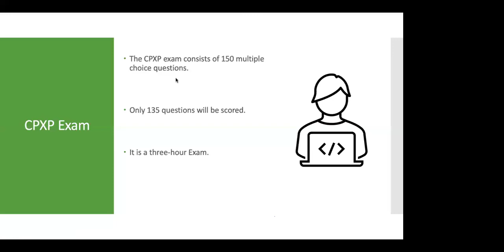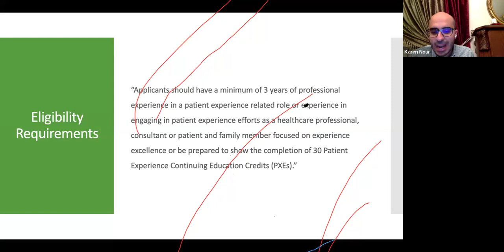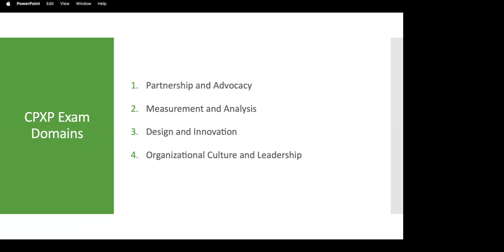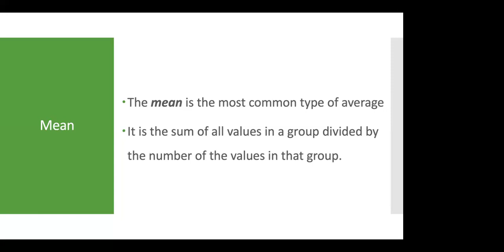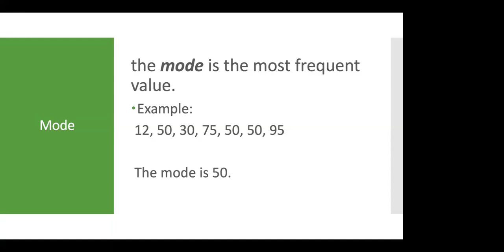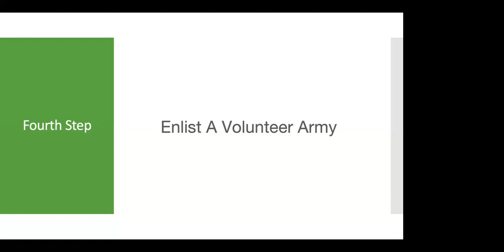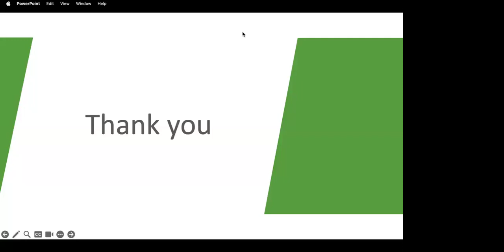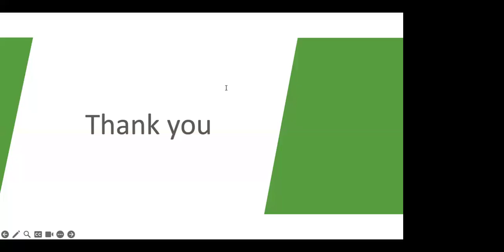Introduction to the Certified Patient Experience Professional (CPXP) Exam and How to Prepare for It.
يسعدنا سماعكم احدى محاضرات كورس
Certified Patient Experience Professional (CPXP)
لمعرفة كامل التفاصيل برجاء التواصل واتساب :-
أو التواصل معنا على صفحتنا على الفيس بوك